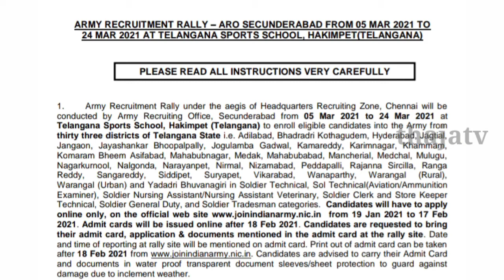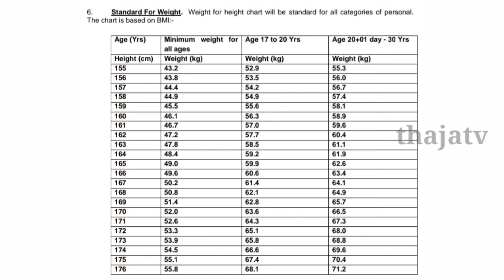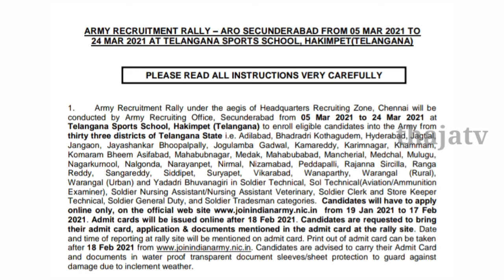Secunderabad Army Rally 2021 || Hakimpet || Army jobs|| thajatv.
మన ఛానల్ లో ముఖ్యంగా జాబ్స్ గురించి లేటెస్ట్ న్యూస్ గురించి వస్తుంది
Please Support me..ప్లీజ్ సపోర్ట్ చేయండి.